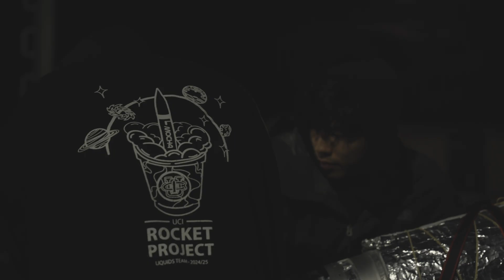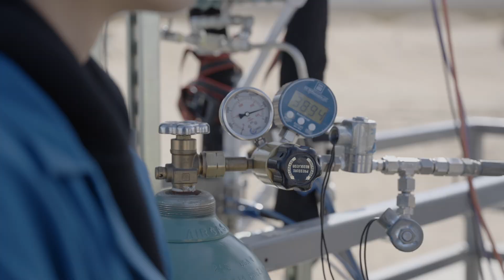M0CH4 Vertical Test Fire #2 | UCI Rocket Project Liquids Team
On March 15, 2025, the UCI Rocket Project Liquids Team performed the second Vertical Test Fire (VTF-2) of our second liquid rocket MOCH4. Early flow instabilities led to a hard start that sheared off part of the nozzle before combustion resumed, leaving us without a nozzle but still giving valuable data on system behavior. To address this, we’re moving our main valves closer to the engine, improving line insulation, and refining the injector design to ensure consistent cooling and stable operation.

Watch the full recap to see the VTF-2 timeline in slow motion and learn the lessons we’ll carry forward in this challenging sport.